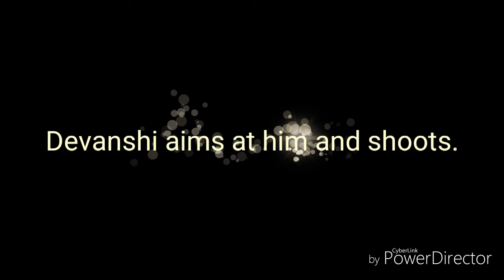Devanshi June 30, 2017- preview